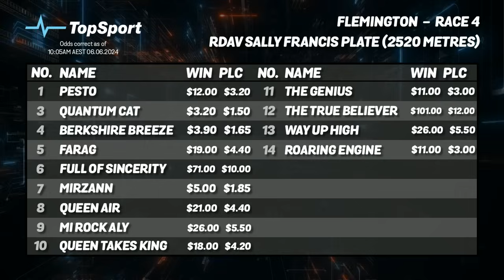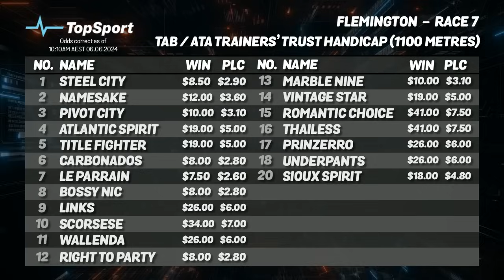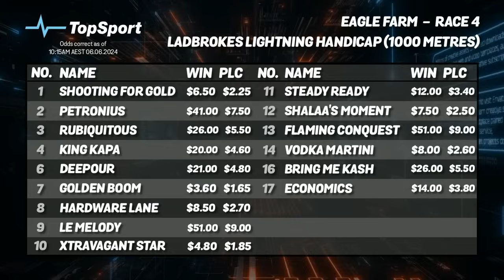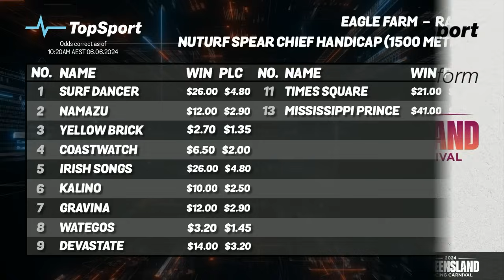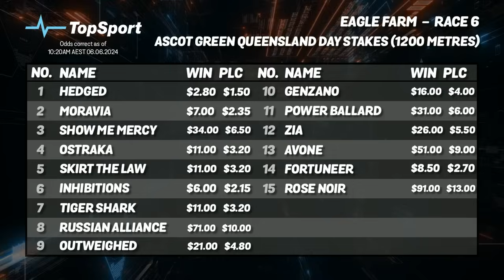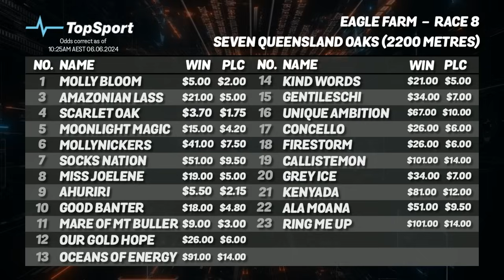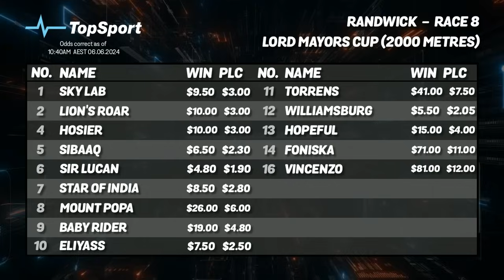Bet Doctor - Season 5, Ep 22 | 'G1 Queensland Oaks & Moreton Cup'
'G1 Queensland Oaks & Moreton Cup'
Host:
Nick Heatchote with
DK & John Walter

CONTENTS:
(00:00) - Welcome & Review
(01:17) - The Winter King Stream Recap
(03:24) - Racing News
(14:52) - DK (Flemington)
(14:59) - Flemington - Race 4: Sally Francis Plate
(18:56) - Flemington - Race 7: ATA Trainers' Trust Handicap
(24:41) - Eagle Farm - Race 4: Lightning Handicap
(30:13) - Eagle Farm - Race 5: Spear Chief Handicap
(33:55) - Eagle Farm - Race 6: Queensland Day Stakes
(38:07) - Eagle Farm - Race 8: Queensland Oaks
(47:25) - JOHN WALTER (Randwick)
(48:17) - Randwick - Race 5: Foundation Female Member Handicap
(51:25) - Randwick - Race 8: Lord Mayors Cup
(55:47) - Don's Best
(58:24) - TopSport Steamers
(1:01:07) - DK OUT WIDE